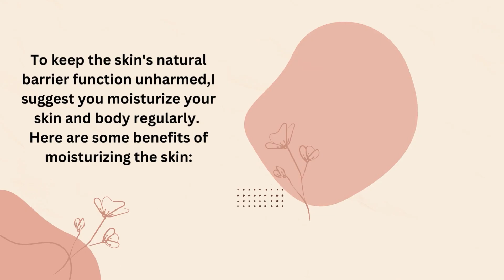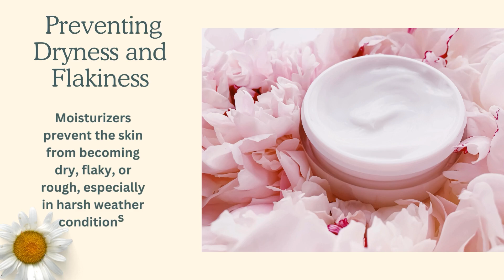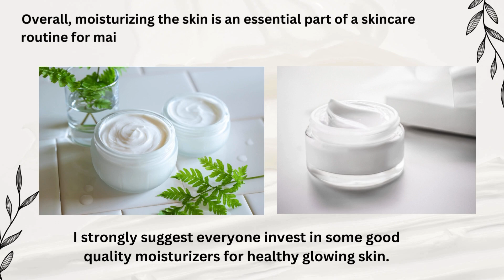Importance Of Moisturizing skin & Body || Tips For Healthy Glowing Skin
Discover the key to beautiful skin in our latest video, 'The Importance of Moisturizing Skin & Body'! We'll take you through why moisturizing is so important for keeping your skin healthy and glowing. Learn how to choose the right moisturizer for your skin type and get easy tips for keeping your skin hydrated and radiant all year long. Whether you're new to skincare or a seasoned pro, this video has something for everyone. Don't miss out – watch now and start your journey to healthy, glowing skin!"

The information presented on this channel is provided for informational purposes only, it is not meant to substitute for medical advice or diagnosis provided by your physician or other medical professional. Do not use this information to diagnose, treat, or cure any illness or health condition. If you have, or suspect that you have a medical problem, contact your physician or health care provider.